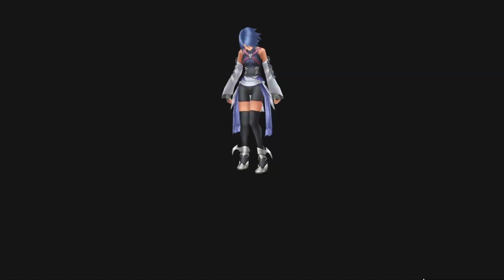Kingdom Hearts Birth By Sleep Final Mix - PART 29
Zack being simply one of the best characters, as always